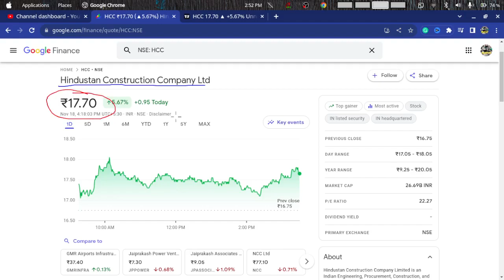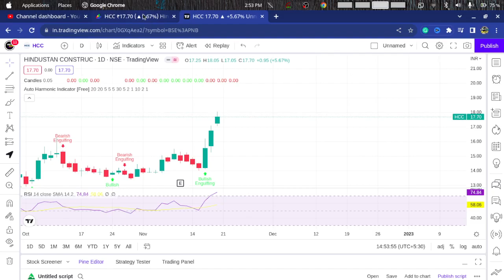Hindustan Construction Company Ltd | hcc share analysis | hcc share price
1- We are not a Financial Advisor
2- This is only Educational video.
3- We are not responsible for any of your trades.
4- Your profits or loss are not our responsibility its on your own risk completely.
5- We simply share our views towards Market , So before taking trade consult your personal Financial Advisor.